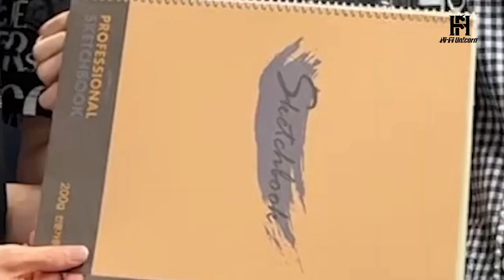(Engsub) Behind Unicorn #6 Hi-Fi Un!corn Debut Showcase: Over the Rainbow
[Behind Unicorn] Hi-Fi Un!corn - #6 Hi-Fi Un!corn Debut Showcase: Over the Rainbow

don't forget to watch the original video 📷

Sorry for any inaccuracies. CMIIW